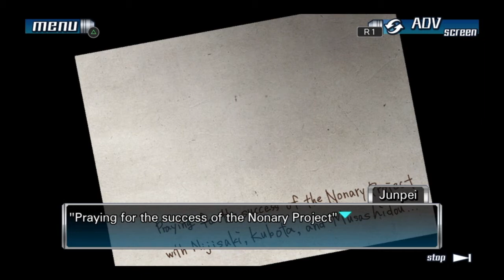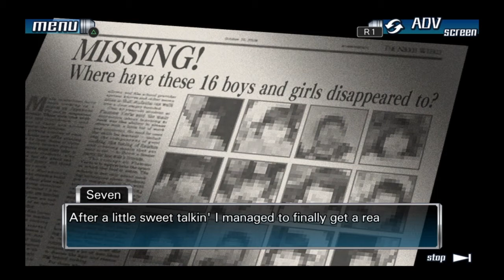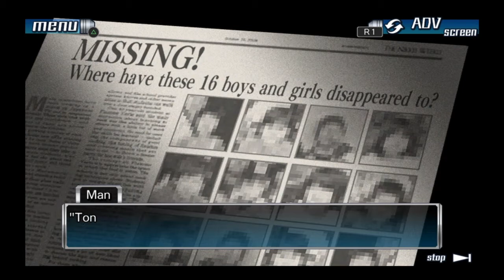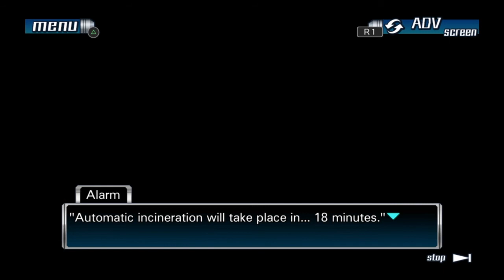Zero Escape - 999 Part 19: Zero's Lab & Seven's memory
SHAREfactory™

Game                      Zero Escape
                                   The Nonary Games